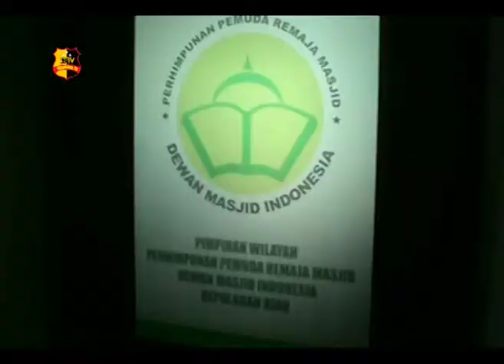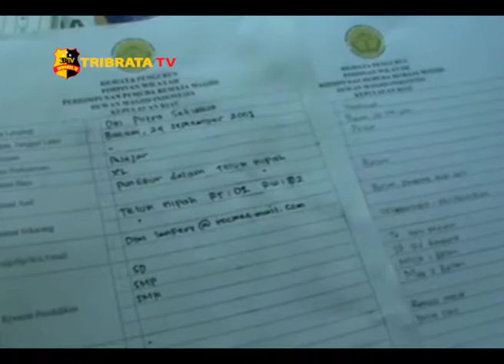DMI BATAM BENTUK PERHIMPUNAN PEMUDA REMAJA MASJID